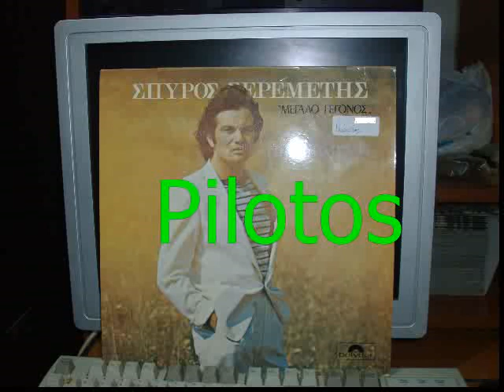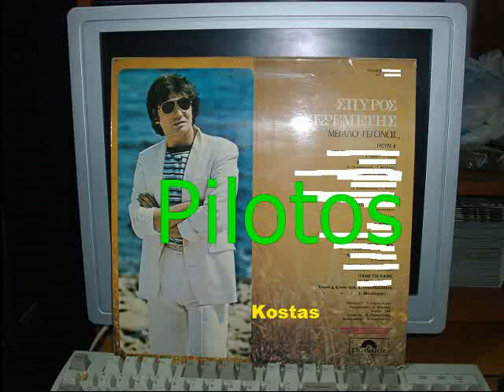ΠΑΜΕ ΓΙΑ ΚΑΦΕ - ΣΕΡΕΜΕΤΗΣ ΣΠΥΡΟΣ